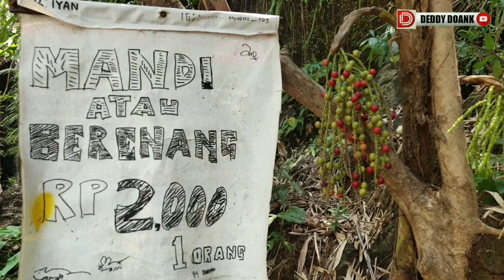Curug Sempong Majalengka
Curug Sempong Majalengka 2019
Desa Sidamukti Kecamatan Majalengka Kabupaten Majalengka
Dokumentasi Video ; Sabtu, 23 November 2019